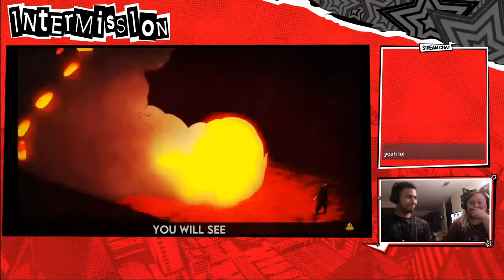Benimaru Rap | "Rock With Me" | Daddyphatsnaps [Fire Force] (REACTION!)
In today's Episode of Otakus Reacts we react to the Benimaru Rap Rock With Me by Daddyphatsnaps. Let us know what you thought and be sure to follow all the individual artists to show them some love!